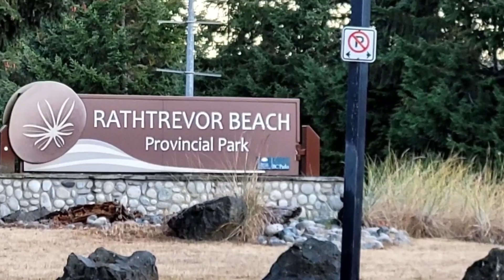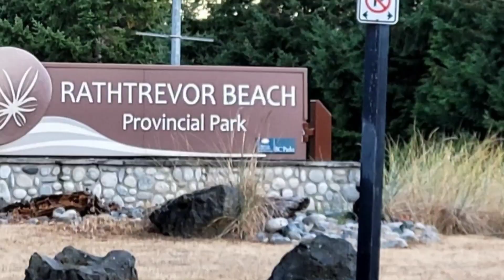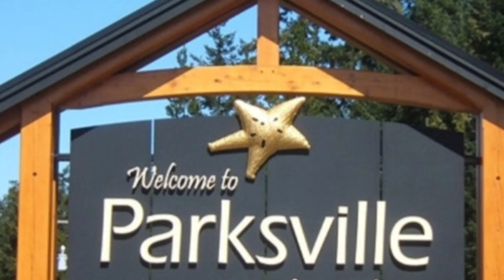Parksville, British Columbia Canada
Parksville

is a city in Vancouver Island in British Columbia.
Parksville is an appealing destination for those looking to live at a relaxed pace, surrounded by natural beauty and warm hospitality and is world-renowned for its wide tidal sand flats and sun- warmth salt water.It has the best weather in the country, an abundance of outdoor activities within easy reach and a welcoming sense of community.
Parksville Beach was recently named as the six top beaches in North America by Better home & magazine.
Population 13,642(2021)

Music Background:" Autumn Dance"